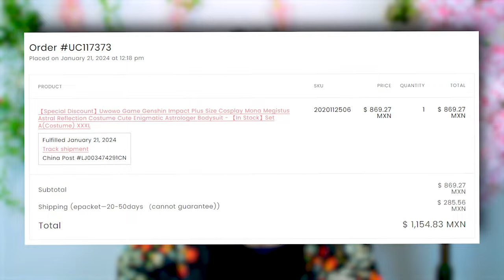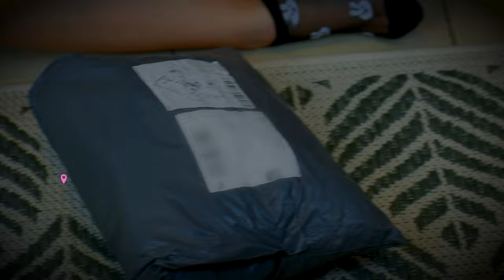UNBOXING: COSPLAY MONA GENSHIN IMPACT 2.0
Pues sí, me volví a comprar un cosplay de Mona en mi último intento de tener este cosplay en mi talla... y sale mal jajaja. Pero con la magia de la costura logré hacerlo mejor a mi talla. Si quieren ver las fotos que ya me tomé con este cos precioso, vayan a mi instagram 7w7